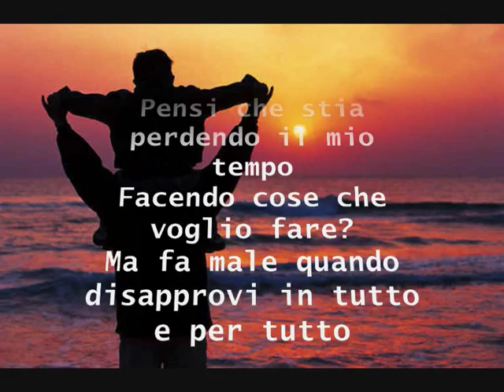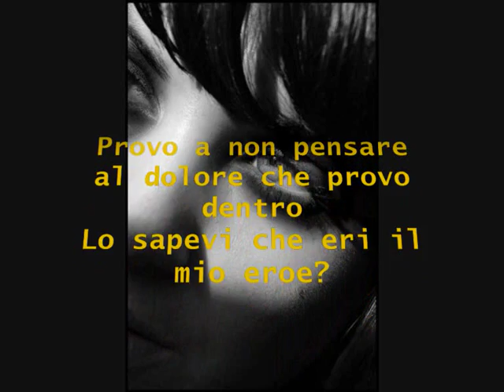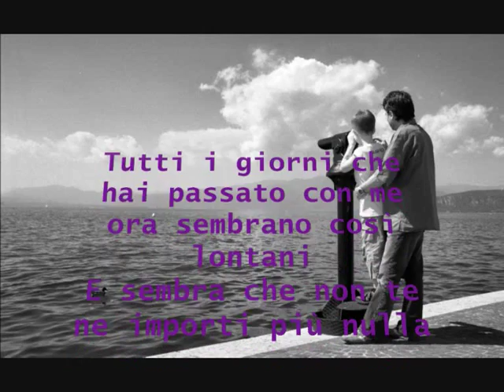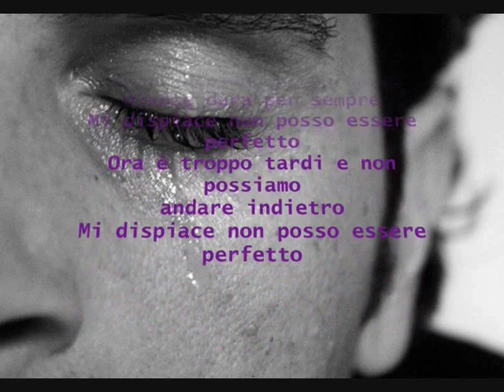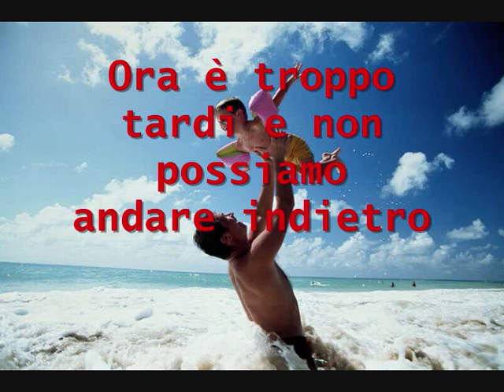Simple plan-Perfect con traduzione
Per i nostri papà... Per i quali daremmo la nostra vita